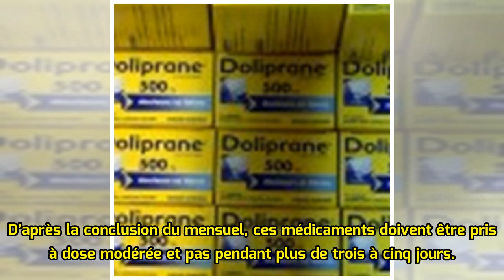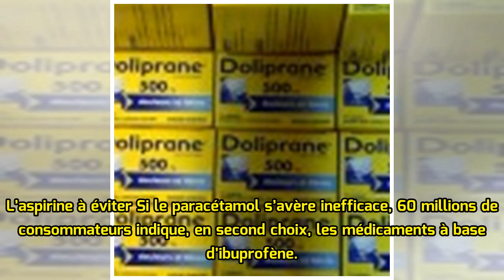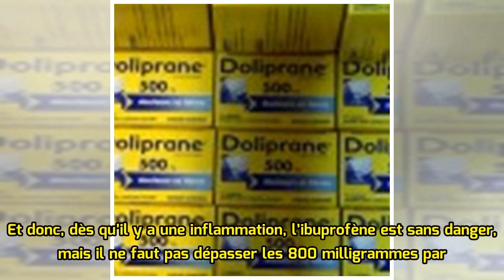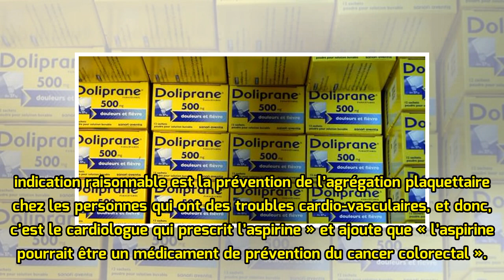Antalgiques : « 60 millions de consommateurs » déconseille l’aspirine et privilégie le paracétamol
Le mensuel a passé au crible les trois grandes familles de médicaments antidouleur en vente libre dans les pharmacies : aspirine, paracétamol et ibuprofène. Le Monde | 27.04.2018 à 10h30 • Mis à jour le 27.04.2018 à 15h15 Paracétamol, ibuprofène et aspirine, les trois grandes familles d’antalgiques ...